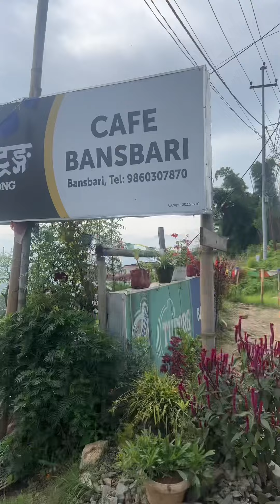My life for lifetime 👩‍❤️‍💋‍👨😘💜🩷creating memories